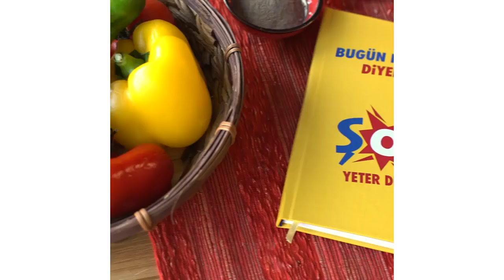Patlıcan Musakka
İftaraNePişirsem diye düşünmeyin! Lezzetli bir patlıcan musakka yemeği için ŞOK YeterDeArtar!